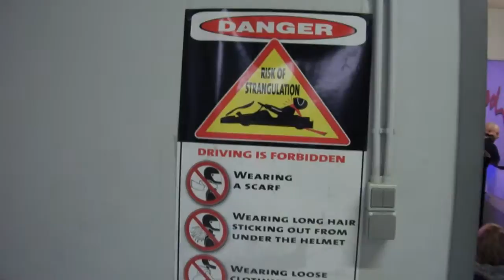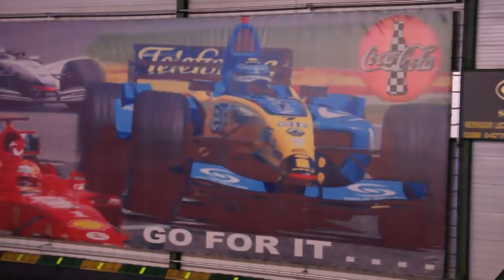karting maasmechelen 13-3-2011 Cargo Karting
Dit is opgenomen tijdens de Kids Karting! zonder stabilisator en met de fujifilm pocket camera. De belichting is erg zwak in de hal, desondanks vrij duidelijke en mooie beelden, weinig last van het tl licht.